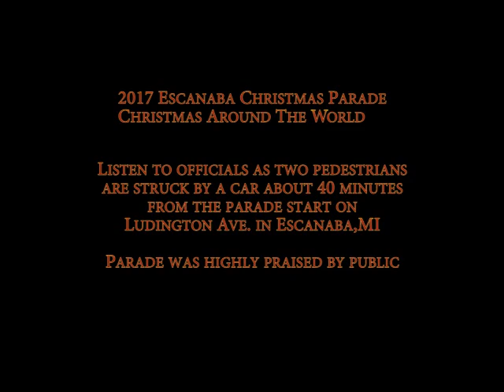Audio of two pedestrians hit by car at 2017 Christmas Parade Escanaba, MI 12 1 17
Two people fortunate to be alive this morning after being hit by a car as the highly-rated 2017 Escanaba Christmas Parade was beginning

U.P. Breaking News has collected numerous videos of the parade that are posted online and at the end of this story

(Escanaba, MI) – Many people are posting online that the 2017 Christmas Parade in Escanaba, MI was the best ever – and fortunately it was not the deadliest ever.

As firefighters, police officers and the bands were getting ready on Friday night about 40 minutes before the start – all hell broke loose in front of the Hong Kong Restaurant at xx Ludington Ave. in Escanaba.
A firefighter came on the radio to declare two pedestrians were hit by a car in front of the restaurant.
“Two people down hit by a vehicle right in front of Hong Kong Buffet,” said a Ford River Volunteer Fire Department official, one of numerous firefighting units lined up for the start of the Escanaba Christmas Parade. “Both are conscious and alert – complaining of leg and back pain.”
The victims were taken to St. Francis Hospital by Rampart EMS

It is not clear if they were admitted to the hospital but there injuries did not appear life-threatening.

The pair were reportedly hit by a 2014 maroon Chevy Cruze with Wisconsin license plates that is owned by a Wisconsin leasing company.
The vehicle was driven by 41-year-old Amie Scott, who address has not been confirmed.
Numerous Facebook readers raved about the parade while others said the street was very dark near the accident and lots of people were cutting in between cars.
Fortunately that slowed down traffic.
The accident remains under investigation.

2017 Escanaba Christmas Parade - Christmas Around The World

Parade videos by Jen Peace

Found lots of 2017 Parade Videos on Facebook and youtube